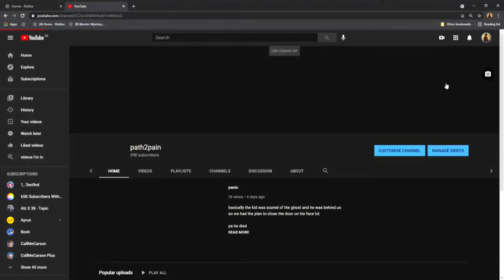who did tha was it you scott